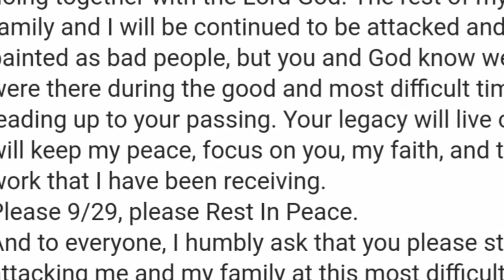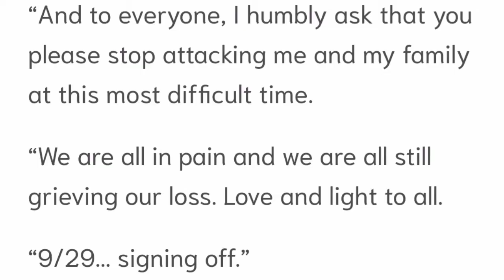Pakiusap ni Julia Barretto na Tigilan na sila ng Family nya.